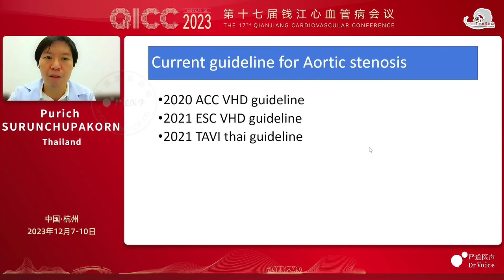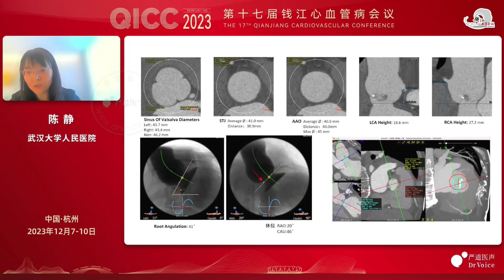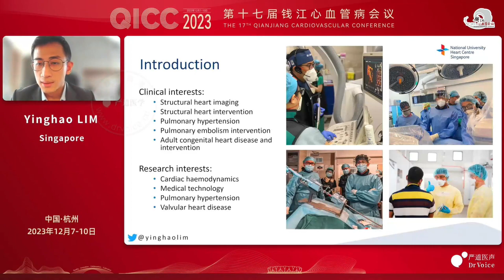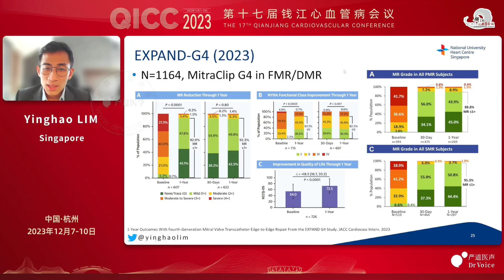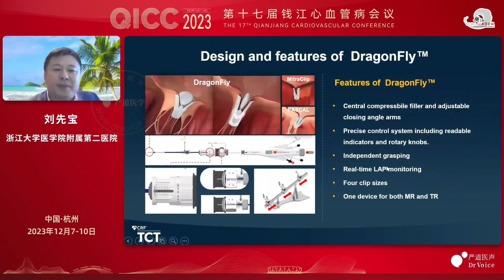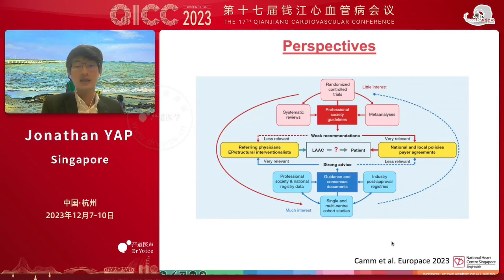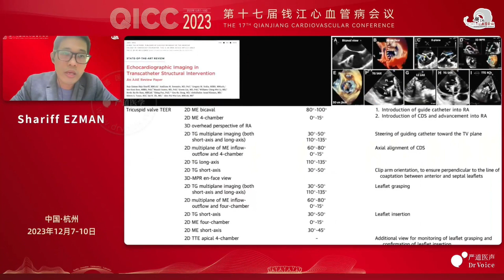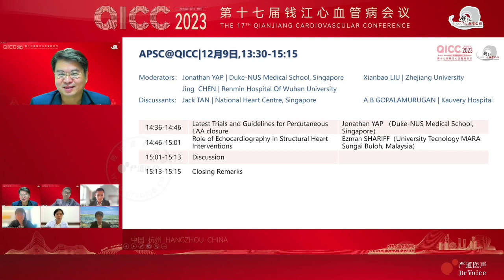APSC-QICC 2023: Contemporary updates in structural heart interventions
APSC-QICC conjoint session
Session: Contemporary updates in structural heart interventions
9 Dec 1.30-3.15pm (SG time)

Chair:  Dr Liu Xian Bao (China), Jonathan Yap (Singapore)
Panellist:  Dr Chen Jing (China), Jack Tan (Singapore), A B Gopalamurugan (India)

-2min Opening
-10min Latest trials and guidelines for TAVI (Purich Surunchupakorn, Thailand)
-10min My most challenging TAVI case (Dr Chen Jing, China)
-12min Discussion
-10 min Latest trials and guidelines for percutaneous edge-edge mitral valve repair (Lim Ying Hao, Singapore)
-10min My most challenging Clip case (Dr Liu Xian Bao, China)
-12min Discussion
-10 min Latest trials and guidelines for percutaneous LAA closure (Jonathan Yap, Singapore)
-15min Role of echocardiography in structural heart interventions (Ezman Shariff, Malaysia)
-12min Discussion
-2min closing